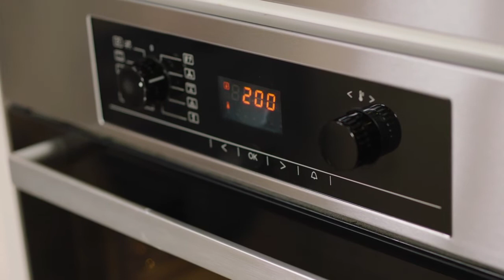Bonenburger met rijstsalade